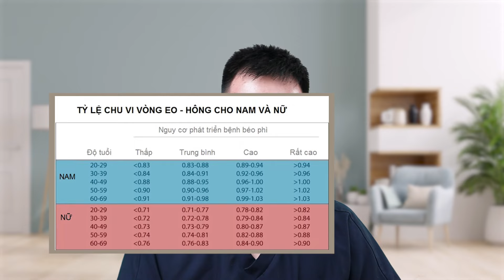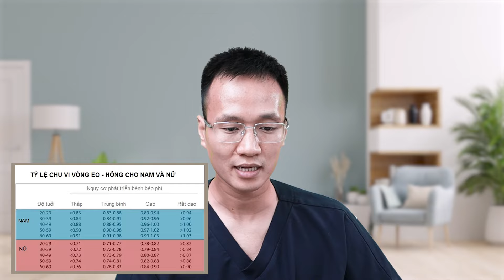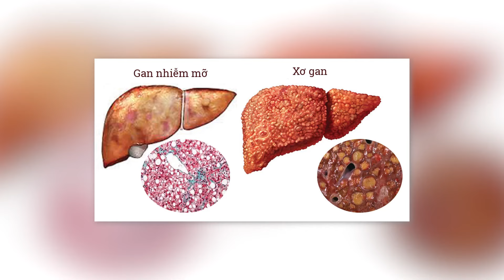6 Dấu hiệu dễ dàng nhận biết máu nhiễm mỡ hay mỡ máu cao - Máu nhiễm mỡ nên ăn gì ? Dr Hiếu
Mỡ máu cao là gì? Những dấu hiệu nào cho thấy bạn đang bị mỡ máu cao hay máu nhiễm mỡ?
  Các dấu hiệu như mức đường huyết, mức cholesterol, mức triglyceride, ...là gì, nó có liên quan gì đến mỡ máu không?
Thực chất là có đấy nhé, ngoài những dấu hiệu dễ nhận thấy nguy cơ máu nhiễm mỡ ,thì trong video này Bác sĩ Hiếu cũng sẽ chia sẻ những lời khuyên về chế độ ăn uống phù hợp với người bị máu nhiễm mỡ.
 Tư vấn qua Zalo cùng BS Hiếu: 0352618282

0:00 Mở đầu
0:24 Intro
0:31 Tỷ lệ eo/hông
3:18 Có thói quen ăn tinh bột nhiều
4:12 Lười vận động
5:48 Thể lực kém
6:17 BMI và dáng đứng
7:42 Có tửu lượng tốt
8:42 Outro